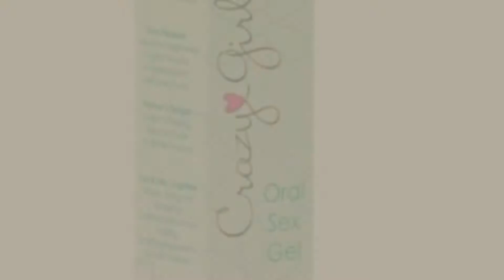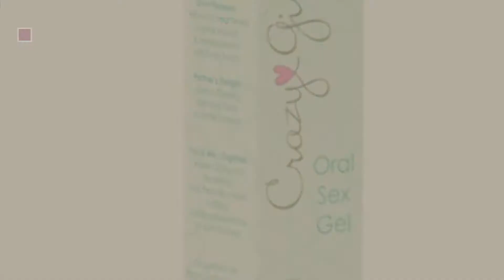Classic Erotica Baby Products Video Collection // New & Popular 2017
+ Classic Erotica Baby Products Video Collection

Crazy Girl Shrink Gel w/Libido Enhancers - .5 oz Boxed by Classic erotica by Crazy Girl

Nipple Nibblers Tingle Balm (Strawberry Twist) by Jelique by Jelique

Body Dew Oil Pheromone 8 Oz Blush by Classic Erotica by Classic Erotica

Tasty Twist, Orange Dreamsicle by Jelique by Jelique

Classic Erotica Crazy Girl Wanna Be Aroused Oral Sex Gel Mmm Mint, 2.2 Fluid Ounce by by Classic Erotica

Classic Erotica Crazy Girl Wanna Be Dazzling Sparkling Body Lotion with Sex Attractant, by Classic Erotica

Max 4 Men Max Head Flavored Oral Sex Gel Sugar Daddy 2.2 Ounce by Classic Erotica by Classic Erotica